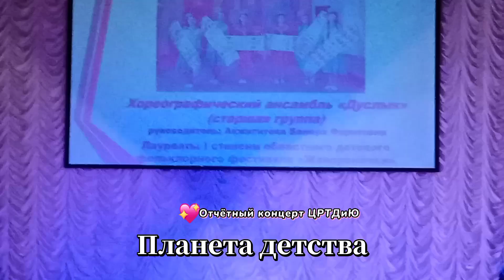Татарский танец с полотенцами - хореографический коллектив Дуслар, руководитель Венера Акжигитова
отчётный концерт ЦРТДиЮ Каменского района